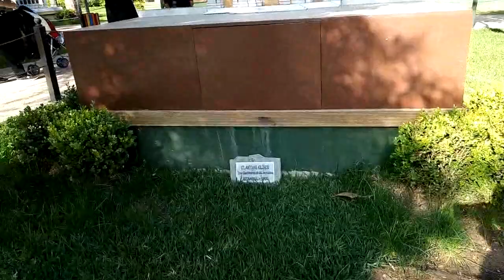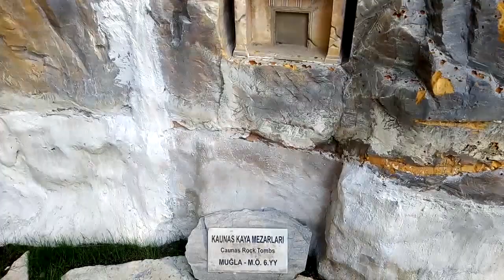Hatcika Antalya Dokuma Parkta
Hatice Kübra Antalya Dokuma Park'ta Minicity' i gezdi. Ve sizin için video çektik. Bizimle gezmek için videomuzu izleyin.